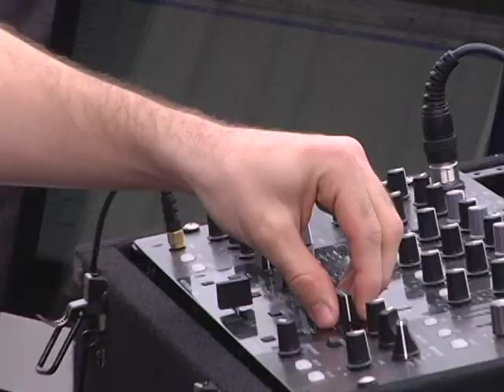19th Annual College Towne Classik Promo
Our friends with the Amherst Police Department are gearing up for the 19th annual College Towne Classik. The road race, which consists of a 5 mile race or 5K race/walk, starts at 10:30 am on Sunday May 20 at the Rafters Sports Bar & Restaurant. The race is open to all ages. All proceeds benefit the Jimmy Fund and the Amherst Police Relief Association. This event is guaranteed to be a good time and you don't want to miss out. There will be a post race BBQ with a variety of delicious foods. for more info and to register.